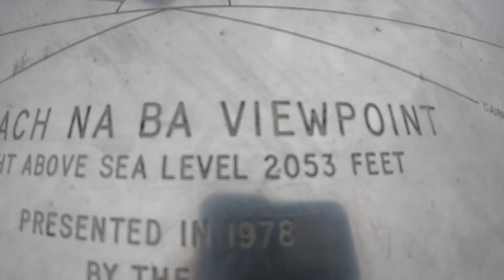Bealach Na Ba | Scotland | 2053ft Above Sea Level